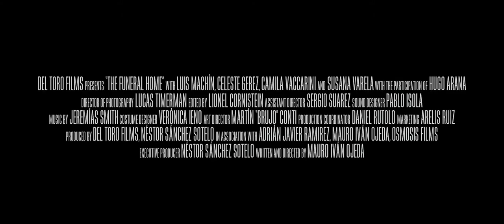The Funeral Home (2021) Horror Movie Trailer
Bernardo is an undertaker. He and his dysfunctional family lives amongst coffins, wreaths and mischievous supernatural entities that visit daily. They attribute the paranormal manifestations to the dead bodies from their mortuary work. Finding the real source of all this madness will be their quest, but they might find a terrifying truth. Luis Machín, Celeste Gerez, Camila Vaccarini, Susana Varela, and Hugo Arana star.